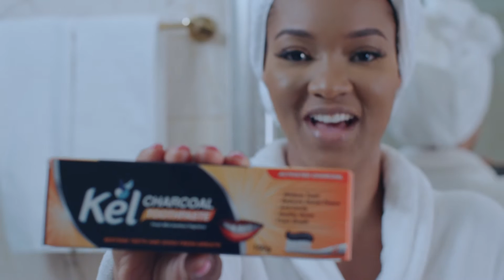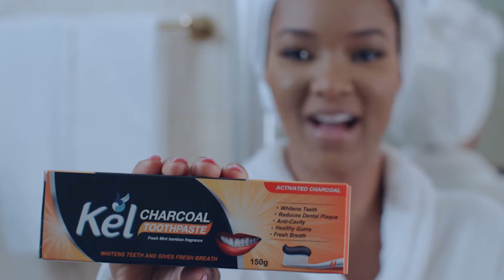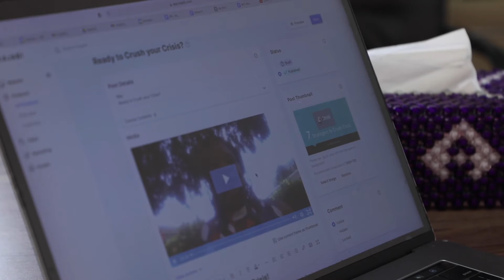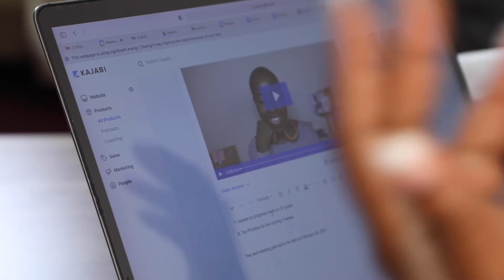"Women have women do and women will always lead"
Yawa-Hansen Quao discusses her Ambassadorial role with VLISCO and how she's mentoring young leaders. She also opens up on the challenging moments in her life and how she's overcoming them.
Host: Emefa Apawu